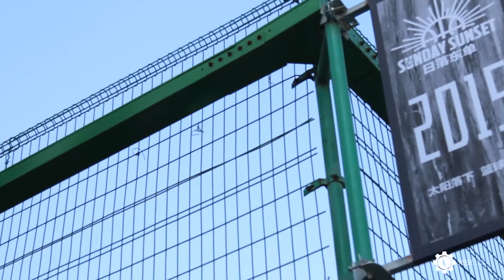CHINA STREETBALL2015 THE SUNDAY SUNSET WEEK1 HIGHLIGHTS -DRIBBLE LIFE日落东单morefree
China street basketball games in Dongdan,Beijing .The top  street basketball game including Morefree ,iso ,yeser,ext.
check this out, don‘t forget click like or share to your friends.
All in DRIBBLE LIFE